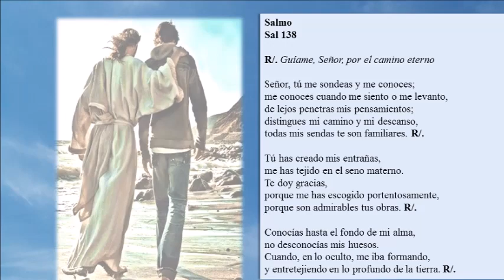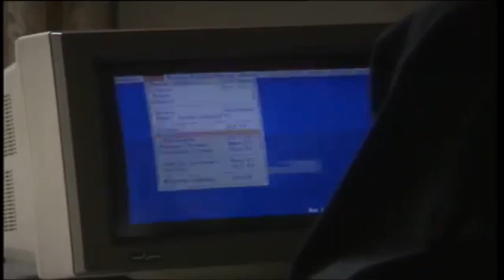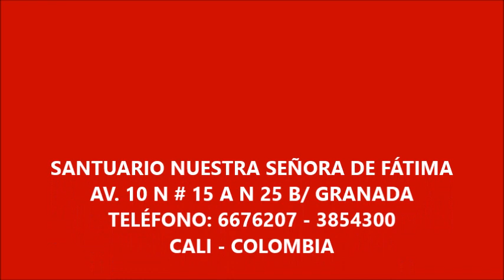LECTIO DIVINA OCT 9 PBRO. OMAR ARTURO LÓPEZ PÉREZ